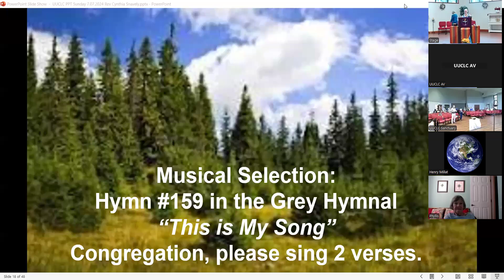2024 07 07 Sermon - Rev. Cynthia Snavely, "Building a Nation"